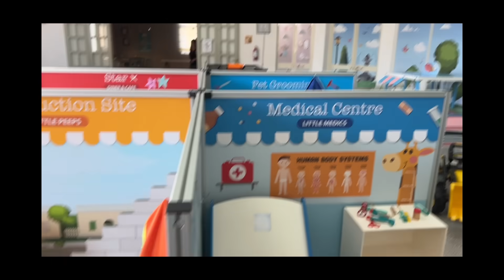ODPOWIADAM NA KOMENTARZE || urodziny 🎂